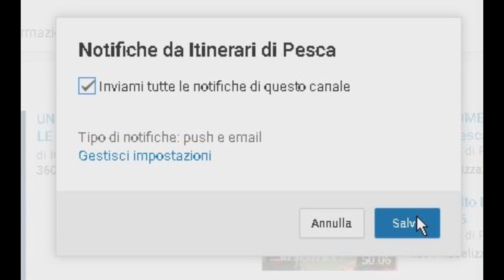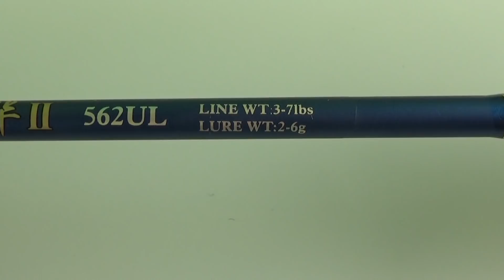SPINNING - TUTTI LA CHIEDONO E NOI LA RECENSIAMO!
Link al prodotto